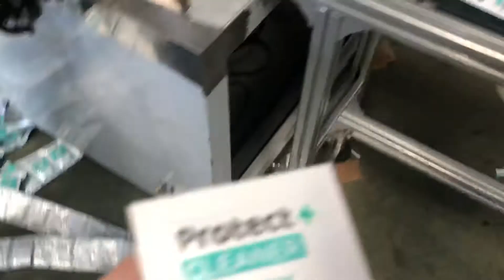Disposable wet wipes packing machine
can make facial mask. wet wipes with different sizes you need.